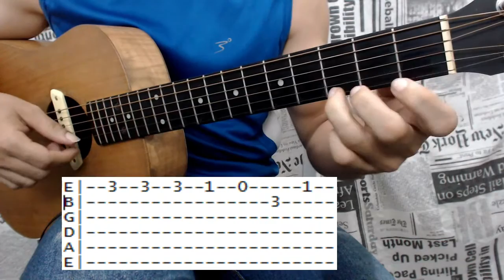Você Vai Ver - Aula de Violão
Aula de violão com tablatura da música Você Vai ver de

A música está na tonalidade de ( C ) Dó maior, pois é um tom confortável para a maioria das vozes masculinas.
Veja o vídeo completo e aprenda o solo / introdução da música você vai ver de Zezé di Camargo e Luciano no violão

Espero que gostem e bons estudos :)

REDE SOCIAIS

Zezé Di Camargo e Luciano

Você pode encontrar muitos amores
Mas ninguém vai te dar o que eu te dei
Podem até te dar algum prazer
Mas posso até jurar você vai ver
Que ninguém vai te amar como eu te amei
Você pode provar milhões de beijos
Mas sei que você vai lembrar de mim
Pois sempre que um outro te tocar
Na hora você pode se entregar
Mas não vai me esquecer nem mesmo assim

(refrão)
Eu vou ficar guardado no seu coração
Na noite fria solidão, saudade vai chamar meu nome
Eu vou ficar num verso triste de paixão
Em cada sonho de verão, no toque do seu telefone

Compositor: Elias Muniz / Carlos Colla